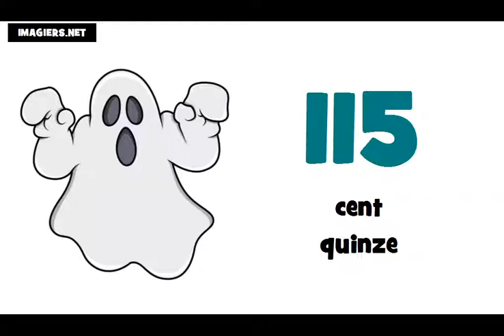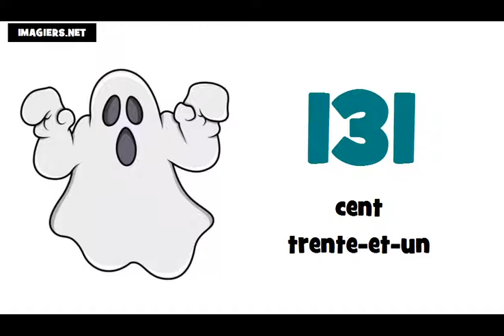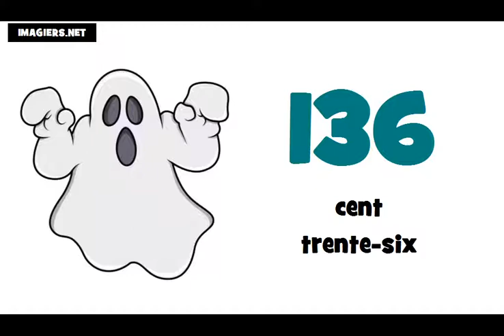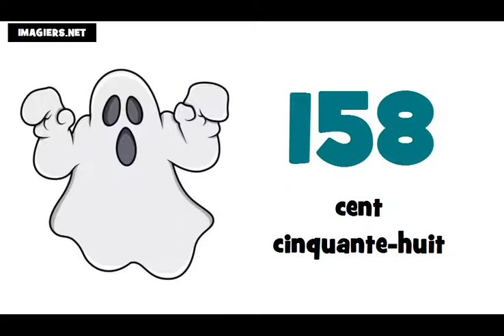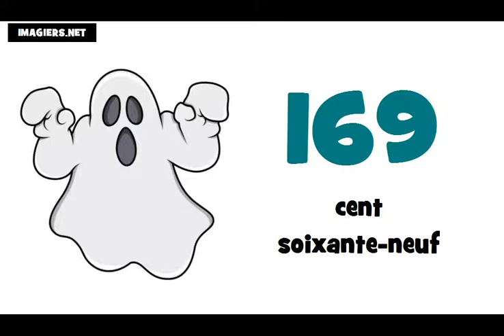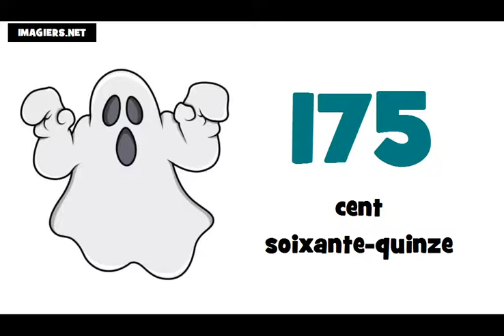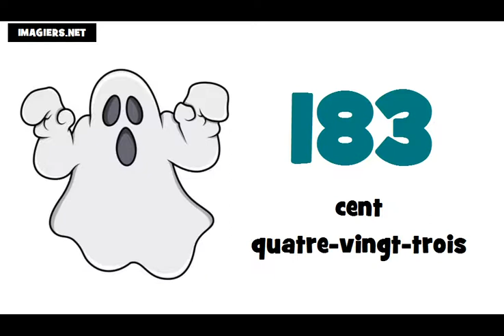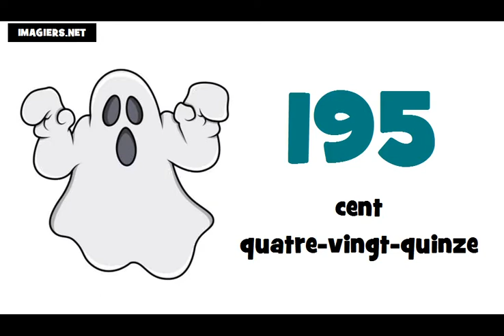Aprenda francês # Os números de 100 a 200